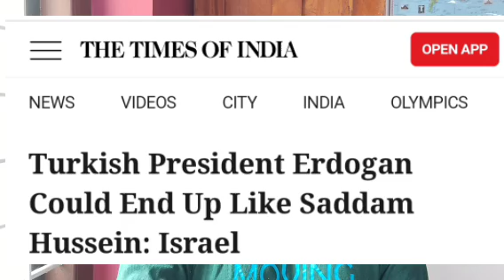യുദ്ധം വെല്ലുവിളിയായി, ഉറുദുഗാന് സദ്ദാമിന്റെ അവസ്ഥഎന്ന്, നെതന്യാഹുവിന് ഹിറ്റ്ലറുടെ അവസ്ഥ എന്നും..